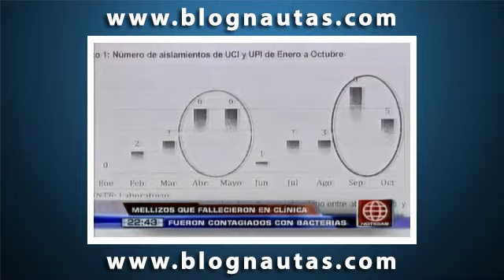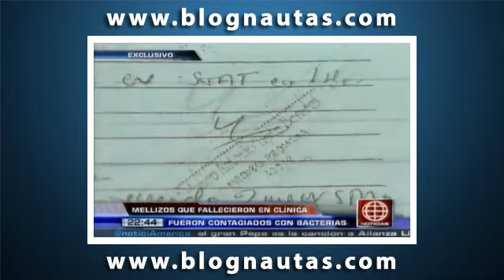Mellizos que fallecieron en Clinica San Pablo fueron contagiados con bacterias